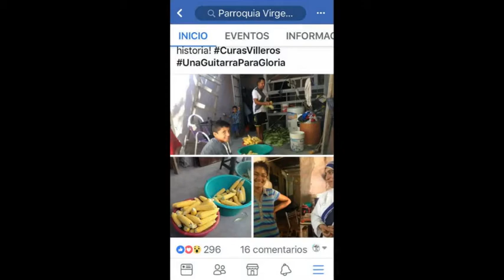Misioneras en La Veredita - Carnaval2018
Febrero 2018: Las Hermanas de la Caridad de la Orden de Santa Teresa de Calcuta misionaron en el asentamiento La Veredita, llevando esperanza y música a los niños y niñas del lugar más pobre de la ciudad. ¡Un carnaval cristiano con la alegría del Evangelio!